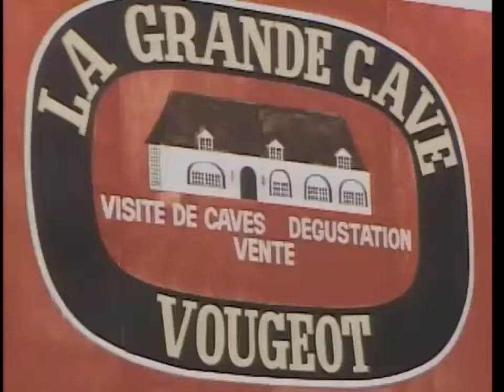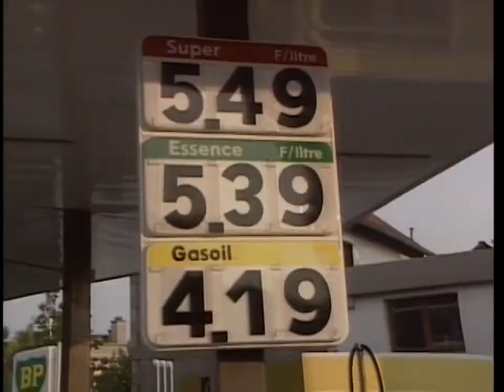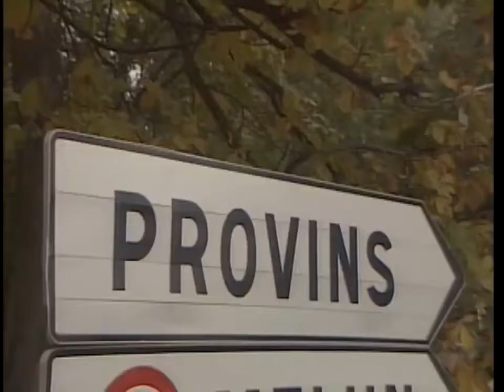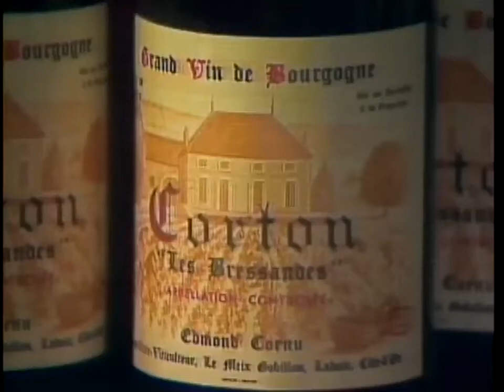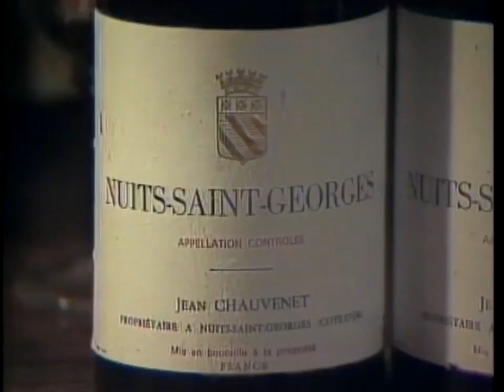Mireille Makes a Trip from Hell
Learn all the car travel vocabulary. Trip from hell
High Quality HD Video of Legendary French in Action.  No other language course comes close. Full episodes.  Subtitles follow for video part.